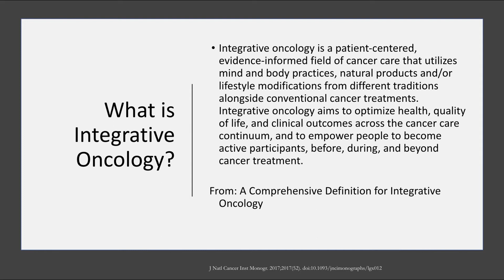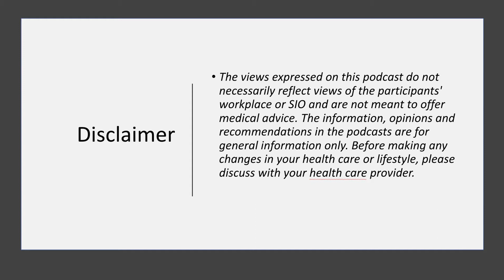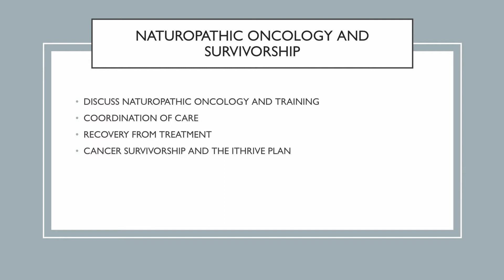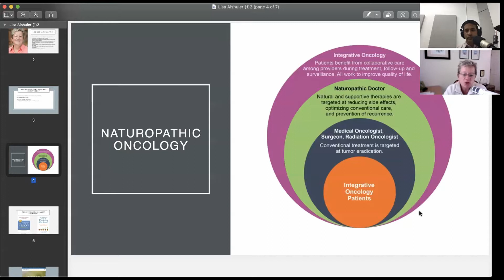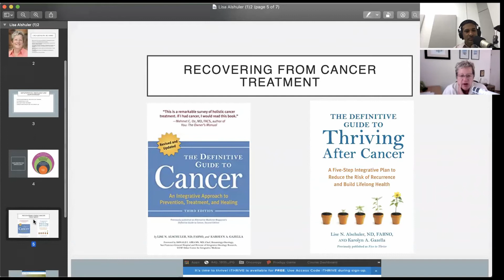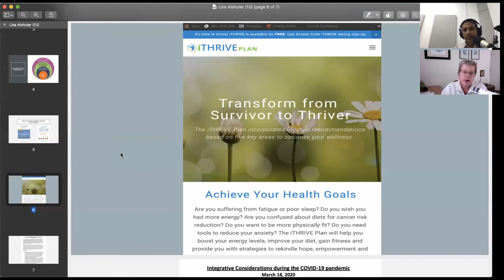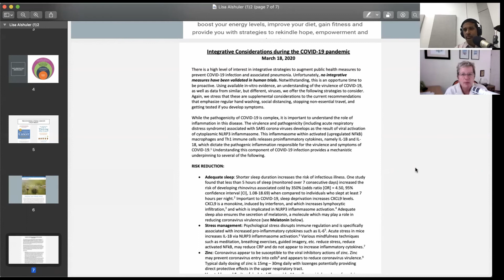Naturopathic Oncology – Lise Altschuler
Lise Alschuler is a naturopathic doctor with board certification in naturopathic oncology and has been practicing since 1994. Dr. Alschuler is a Professor of Clinical Medicine at the University of Arizona where she is the Assistant Director of the Fellowship in Integrative Medicine at the Andrew Weil Center for Integrative Medicine. Dr. Alschuler is past-President and Board member of the American Association of Naturopathic Physicians and a founding board member and immediate Past-President of the ​Oncology Association of Naturopathic Physicians. She has co-authored two books, Definitive Guide to Cancer, now in its 3rd edition, and Definitive Guide to Thriving After Cancer. The American Association of Naturopathic Physicians (AANP) recognized Dr. Alschuler in 2014 as Physician of the Year.

Dr. Alschuler is the founding Executive Director of TAP Integrative, a nonprofit web-based educational resource for integrative practitioners.  She practices naturopathic oncology out of Naturopathic Specialists, LLC. Dr. Alschuler is the co-founder of Five To Thrive, LLC., which has developed the iTHRIVE Plan SaaS mobile web application that creates customized wellness plans for cancer survivors. She maintains a naturopathic oncology practice out of Naturopathic Specialists in Scottsdale AZ. Dr. Alschuler also co-hosts a podcast, Five To Thrive Live! on the Cancer Support Network about living more healthfully in the face of cancer.

During this video, we will discuss the role Naturopathic Oncologists can play in cancer care, during or after treatment and into cancer survivorship.  We also will learn about the training of Naturopathic Oncologists, how this specialty is evolving and why it was created.  We also will discuss specific recommendations for fatigue and in dealing with reducing the risk of COVID-19.